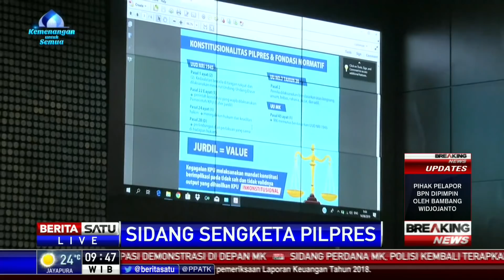Tim Hukum Prabowo-Sandi Bacakan Permohonan Sengketa Pilpres #1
Tim kuasa hukum Prabowo-Sandi membacakan permohonan sengketa hasil Pilpres 2019 saat sidang pertama yang digelar di gedung Mahkamah Konstitusi (MK), Jakarta, Jumat (14/6/2019).

Facebook.com/BeritaSatu
Youtube.com/BeritaSatu